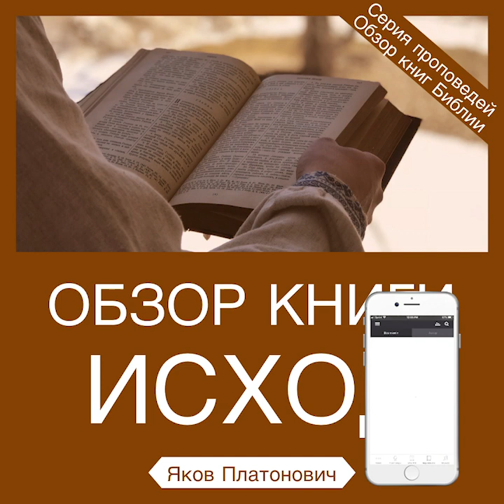Обзор книги Исход - Яков Платонович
🎧 Удобно слушать  ✅ ПРОПОВЕДИ,  ✅ АУДИО БИБЛИЮ,  ✅ АУДИОКНИГИ и  ✅ МУЗЫКУ на христианском мобильном приложении "Капли Сота"🍯

1. На приложении меньше используется интернет, потому что проповеди в аудио формате.
2.  На приложении можно выключить экран и слушать, а это экономит батарейку
3. На приложении можно скачать проповедь на домашнем WIFI, и слушать вне дома, не используя интернет
4. На приложении вы не увидите реклам, которых ещё намного больше стало здесь